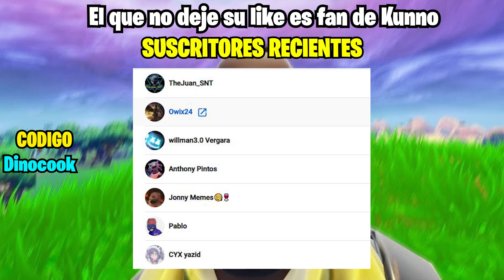El nuevo meta es un asco!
► ¡Redes!

► ¡Set Up!
Video creado, editado y subido DinoFym.